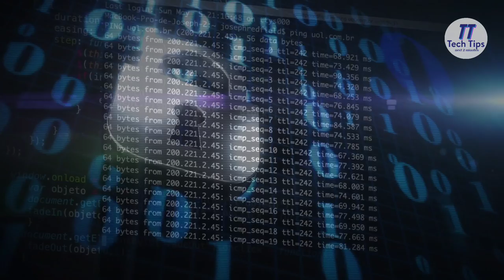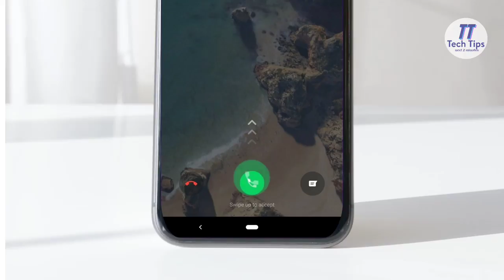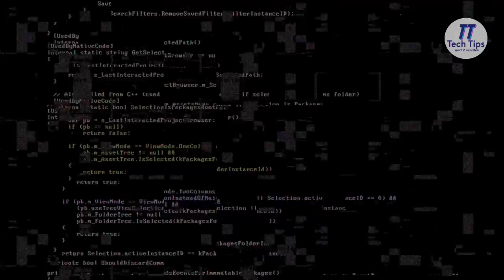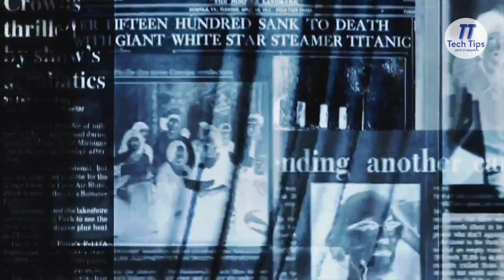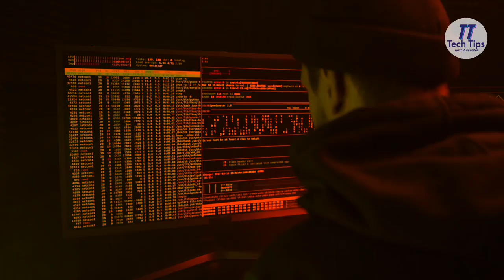What is pegasus spyware | nso group | pegasus project | pegasus snooping | pegasus latest news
Pegasus Spyware Exlained in Hindi

indiaonpegasus
pegasushackindia
pegasusnewsindia
howpegasusspywareworks
pegasussnooping
pegasusiphone
pegasusnso

shorts
shortvideo
shortsvideo shortvideos
youtubeshorts
youtuber
youtubeshort
youtubeshort youtubechannel
youtubevideo youtubegaming
youtubeislife youtubevideos
how does pegasus spyware workpegasus
the pegasus project
what is pegasus
spyware on phone
nso group pegasus
khan sir pegasus video
bengal on pegasus
israel pegasus
study iq pegasus
how to be safe from pegasus
क्या आप जानते हैं उस बैटरी के बारे में जो 28000 सालों तक बिना चार्ज किए चलती रहेगी।क्या है नैनो डायमंड बैटरी🔋

इंडिया में पहली बार देखा गया एलियन जैसा विचित्र प्राणी!!
आखिर क्या है जो यू सड़क पर खुलेआम घूमता दिखा फिर गायब हो गया??🤔🤔
नीचे लिंक पर जाकर देखें एलियन 👽 👽 का तांडव 😱😱⬇️⬇️⬇️

स्मार्टफोन के अंदर रहता है सोना, क्या आप जानते हैं आपके स्मार्टफोन में कहां और कितना गोल्ड मौजूद है?🤔🤔

आखिर क्यों फूल जाती है आपके मोबाइल की बैटरी?🤔🤔🤔
और कितनी खतरनाक होती हैं ये फूली हुई बैटरी??

कंप्यूटर में A और B ड्राइव क्यों नही होते?? Why is there no A:/ and B:/ Drives in Computers?🤔🤔

चांद पर 4G इंटरनेट स्पीड कितनी है?? क्या चांद पर आप विडियोज देख सकते हैं? जानने के लिए नीचे लिंकन क्लिक करें⬇️⬇️⬇️

क्या इंसान के मर जाने के बाद भी उसका फिंगर प्रिंट काम करता है?🤔🤔🤔🤔
क्या उसकी उंगलियां मोबाइल को अनलॉक कर सकती हैं??? जानने के लिए क्लिक करें नीचे दिए लिंक को⬇️⬇️⬇️

गोरिल्ला ग्लास क्या होता है??🤔🤔 इसके कितने प्रकार हैं??🤔🤔यह इतना मजबूत कैसे होता है??🤔🤔

टीवी की स्क्रीन हमेशा चौड़ी ही क्यों होती हैं लंबी या गोल क्यों नही? इस रोचक जानकारी के लिए नीचे लिंक पर क्लिक करें

क्या होता है किसी फोन का फ्लाइट मोड या एयरप्लेन मोड? यह कैसे काम करता है और कितना फायदेमंद है। जानने के लिए नीचे लिंक पर क्लिक कीजिए⬇️⬇️⬇️

10 वैसी जगहें जहां एलियन और उड़नतस्तरी आते रहते हैं। जानने के लिए नीचे क्लिक करें⬇️⬇️⬇️

मोबाइल का सिग्नल जैमर कैसे काम करता है??🤔🤔 कैसे सभी मोबाइल नेटवर्क को जाम कर दिया जाता है?? इसका उपयोग कहां किया जाता है🤔🤔 जानने के लिए नीचे दिए लिंक पर क्लिक करें⬇️⬇️⬇️